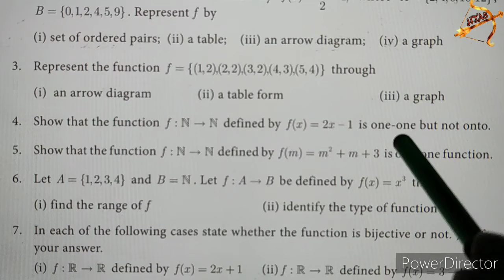10th maths EXERCISE 1.4 SUM 5 english medium in tamil tamil medium UNIT 1 Relations and Functions